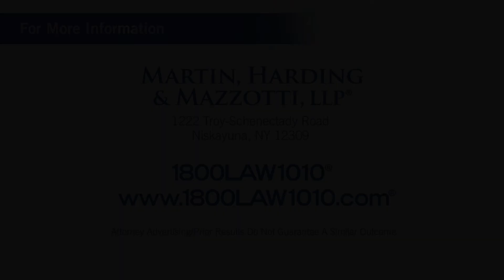Chestertown New York Nursing Home Negligence Attorney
Transcript:

Here in Chestertown, New York.
More than 3.5 million people live in nursing homes throughout the US.
And just like any business, the nursing home industry is built on profitability.
But in too many cases, revenues that boost the bottom line come at the expense of the rights and well-being of patients.
Understaffing, poor training and general indifference can result in subpar care.
That can lead to bed sore Infections, even Death.
And maybe the worst part, studies show that only one in five incidents are ever reported.
The problem of nursing home negligence is much bigger than many people think.
If you feel that a loved one has suffered an injury or illness due to a nursing home’s negligence
Discuss your case with a lawyer you can trust.
And we look forward to helping you get the justice you deserve.